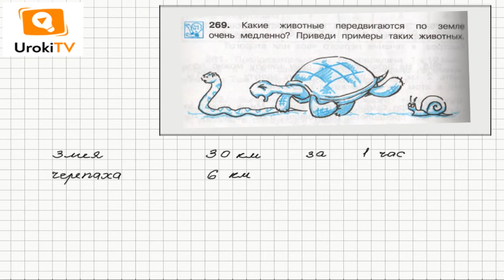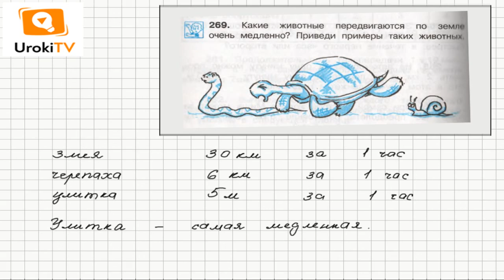Задание 269 – ГДЗ по математике 4 класс (Чекин А.Л.) Часть 1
Самым медленным животным принято считать черепаху. Говорят, - ползешь как черепаха. Но, на самом деле это не всегда соответствует действительности. Плавает черепаха достаточно быстро. Гораздо медленнее движется улитка. За один час она может преодолеть всего лишь 5 м.